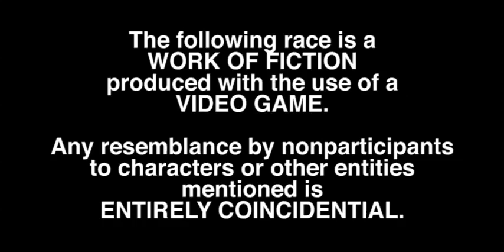2012 ASCC Wrangler Cup Series: Race 14 (Lenard 225 @ Atlanta)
The Chase for the Wrangler Cup comes to a thrilling conclusion at the Atlanta Motor Speedway!